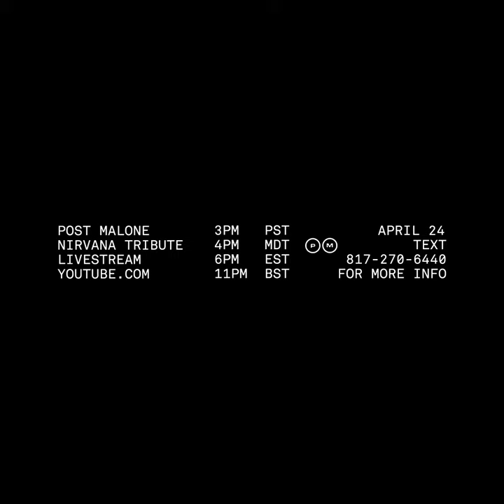TUNE IN: Post Malone - Nirvana Tribute Livestream (April 24)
YOUTUBE.COM/POSTMALONE
3PM PST/4PM MDT/6PM EST/11PM BST